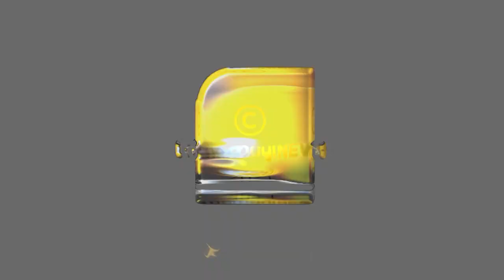ശവങ്ങളുടെ കൂടെ 48 മണിക്കൂർ മോർച്ചറിയിൽ; ഒടുവിൽ മഹാവീരചക്ര നേടിയ ആദ്യ മലയാളി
മരിച്ചുവെന്ന് കരുതി 48 മണിക്കൂർ ശവങ്ങളുടെ കൂടെ മോർച്ചറിയിൽ ഒടുവിൽ മഹാവീരചക്ര നേടിയ ആദ്യ മലയാളി
| CAPTIAN THOMAS PHILIPOSE